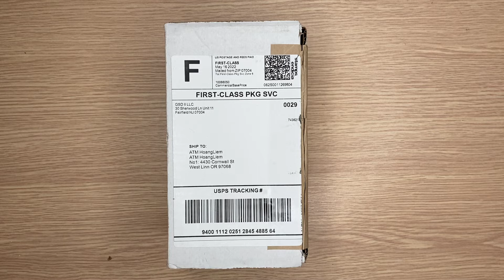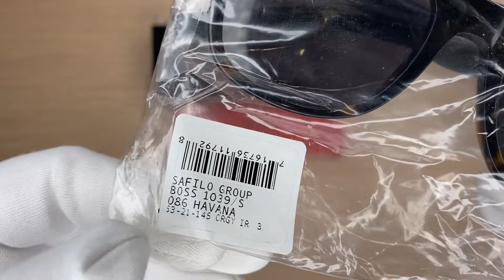Xship.vn: Hugo Boss Men Fashion 53mm Havana Sunglasses B1039S-86-IR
Hugo Boss Men Fashion 53mm Havana Sunglasses B1039S-86-IR thuộc bộ sưu tập Fashion có mã hiệu , mã màu , độ rộng kính 53 mm, độ rộng cầu kính 21 mm và chiều dài càng kính 145 mm. B1039S-86-IR có chất liệu khung là Plastic, màu khung Brown, kính thuộc loại Non-Polarized.